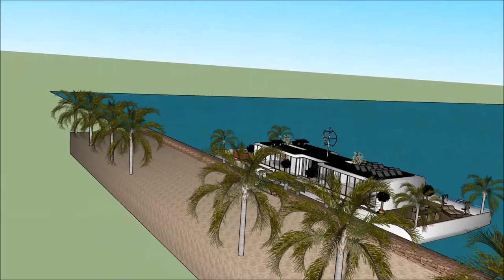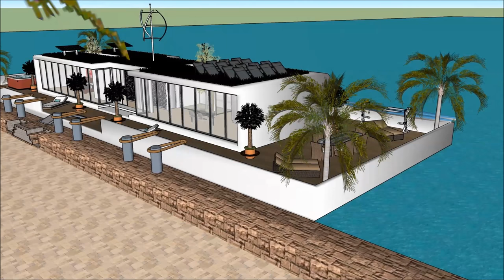Casa flotante en España México Amsterdam casas flotantes que hacen que la vida en el océano sea posi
El Casa flotante en España México Amsterdam casas flotantes que hacen que la vida en el océano sea posi está hecho para mantener la calidad de vida:

El Casa flotante en España México Amsterdam casas flotantes que hacen que la vida en el océano sea posi incluye un Diseño de Barcaza Extravagante listo para que el usuario extravagante alquile la barcaza de la Casa flotante

Casa flotante en España México Amsterdam casas flotantes que hacen que la vida en el océano sea posi tiene tres planes de nivel con sótano debajo, que consiste en todas las instalaciones necesarias para el arrendatario. The Houseboat Barge tiene un diseño contemporáneo moderno único con características arquitectónicas únicas. Tiene su propia sala de estar con una hermosa vista de la bahía.